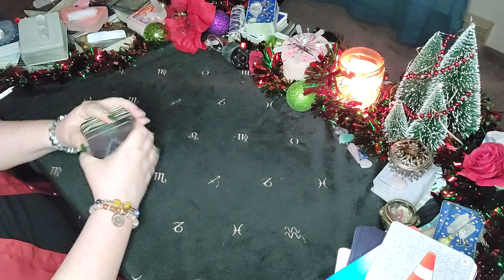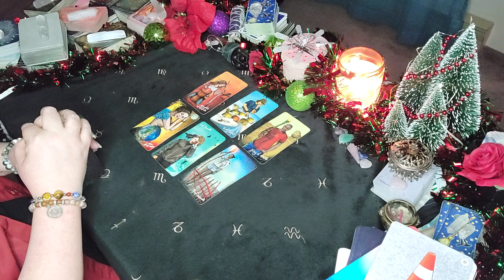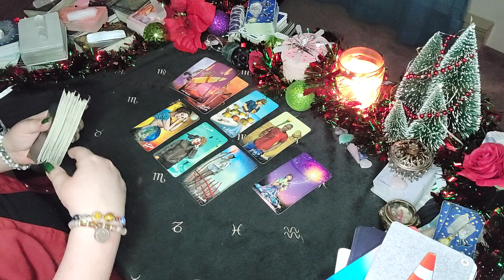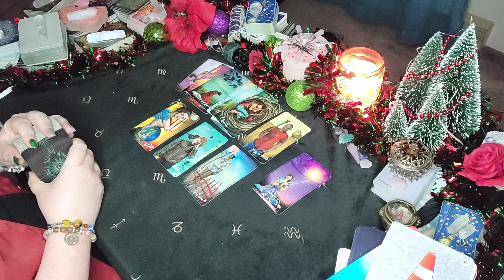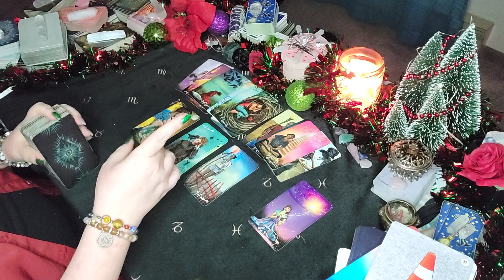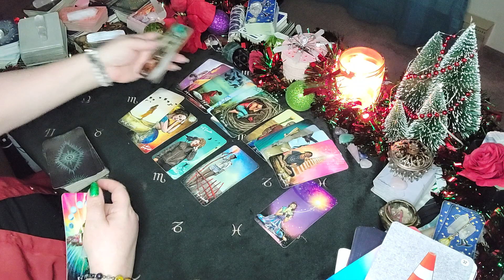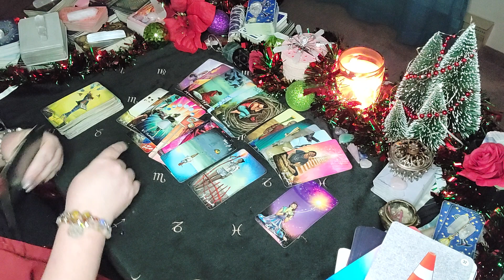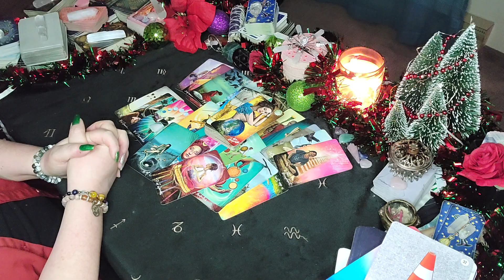All Signs - Two Of Them Who Have Feelings For You Who Will You Pick?|Tarot Love Reading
Sun/Moon/Rising/Venus/Jupiter
This means: